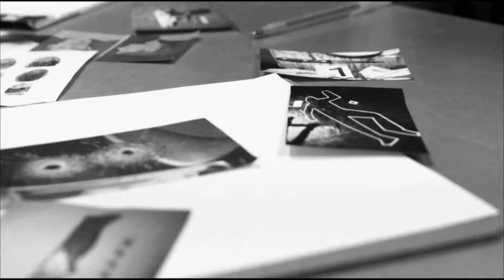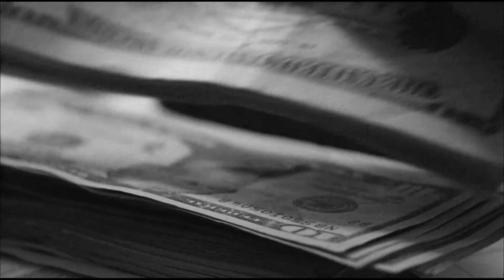The Electric Marmalade - 007 Surf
Here's a spy-thriller from our new surf album, "Beach Party" by The Electric Marmalade.